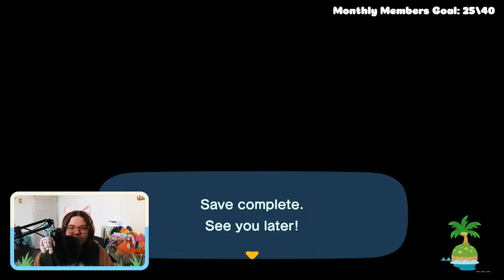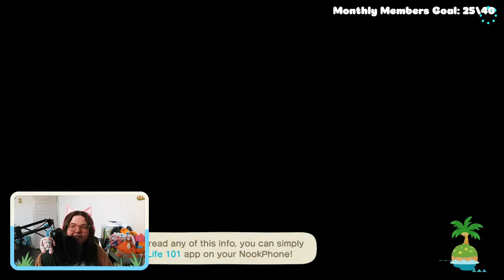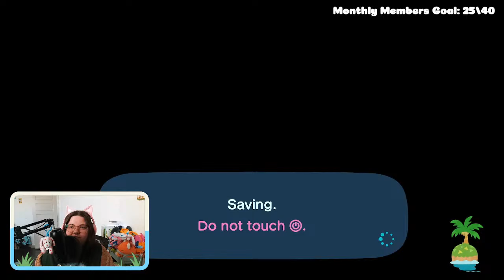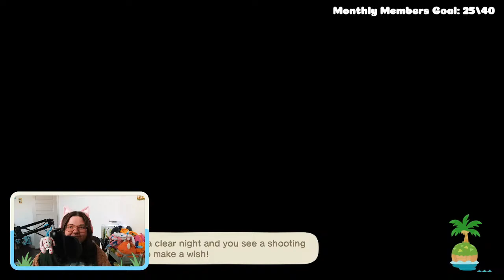Springcore Island Building + Stardew Valley NEW Farm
✨ Today we'll play some Animal Crossing AND then start a new farm in Stardew Valley!

✨ Livestream Rules:
1) no dodocodes or trading
2) no heavy cursing
3) no offensive language
4) no hate speech
5) no self promo
6) no spam